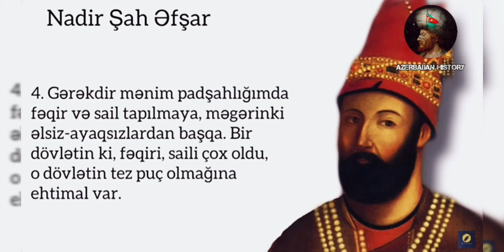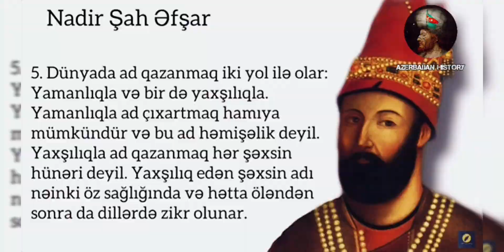Nadir Şah Əfşar | Milli Kimlik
Nadir Şah | Nadir Şah Əfşar | Milli kimlik

Nadir Şah - Nadir Şah Əfşar - Əfşarlar imperiyası - Əfşar boyu - Azərbaycan - Azerbaijan History - Afsharide Empire - Nadir Shah Afsaride - Nadir Shah - Turcomania - Türk - Azərbaycan Türkləri - Turc - Azerbaijan - Afsaride History - Azərbaycan tarixi - Tarix və milli kimlik - Tarix ve milli kimlik - Milli kimlik